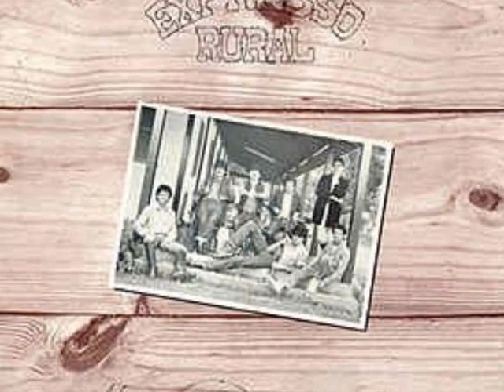Nas Manhãs do Sul do Mundo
Homenagem do Coral Hélio Teixeira da Rosa ao Grupo Expresso Rural e ao compositor Daniel Lucena.

As imagens em vídeo correspondem ao clipe da música de 1983 que pode ser conferido na íntegra e com o áudio original acessando: